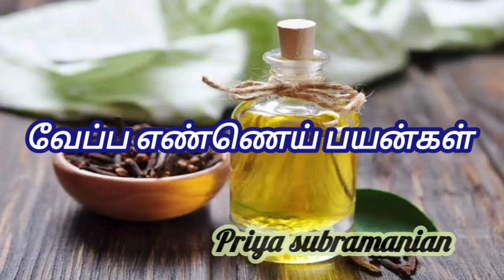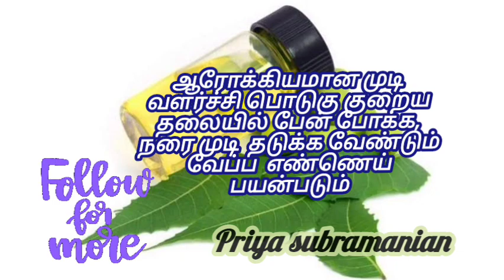வேப்ப எண்ணெய் நன்மைகள் மற்றும் அதன் பயன்கள் || Neem oil benifits🪔🛢️🪔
வேப்ப எண்ணெய் நன்மைகள் மற்றும் அதன் பயன்கள் ‎@priyasubramanian

வேப்ப எண்ணெய்,வேப்ப எண்ணெய் கரைசல்,வேப்ப எண்ணெய் பயன்கள்,வேப்ப எண்ணெய் தீபம்,வேப்ப எண்ணெய் தீமைகள்,வேப்ப எண்ணெயில்,வேப்ப எண்ணெய் தயாரிப்பு,வேப்ப எண்ணெய் குடித்தால்,வேம்பு எண்ணெய்,வேப்ப எண்ணெய் கரைசல் பயன்கள்,வேப்ப எண்ணெய் தீபம் ஏற்றும் முறை,why வேப்ப எண்ணெய் is unidirectional,வேப்ப எண்ணெய் கரைசல் தயாரிக்கும் முறை,வேப்ப எண்ணெய் கரைசல் தெளிப்பது எப்படி,வேப்ப எண்ணெய் கரைசல் தெலிப்பது எப்படி,வேப்ப எண்ணெய் கரைசல் தெளிப்பது எப்படி?